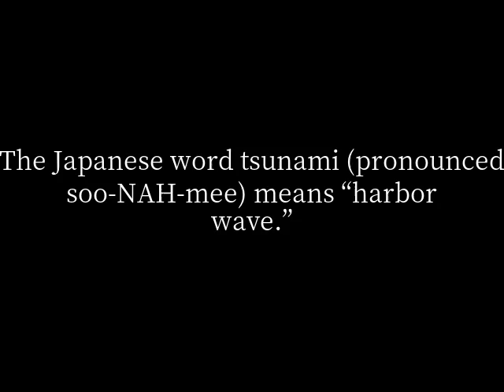What is a tsunami?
The Japanese word tsunami (pronounced soo-NAH-mee) means “harbor wave.” It is a huge volume of moving seawater—kind of like a giant wave—that can travel for thousands of miles across the sea and then approach the shoreline with the strength to destroy buildings, trees, wildlife, and people. Tsunamis can be triggered by an undersea earthquake, landslide, or volcanic eruption. The most frequent tsunami-maker is an undersea earthquake, which buckles the seafloor and displaces large volumes of seawater, creating a tsunami. This unique ocean event is not related to tides, although it is sometimes mistakenly called a tidal wave.